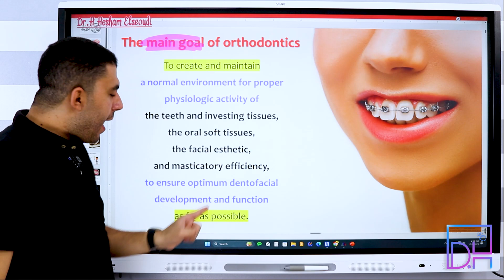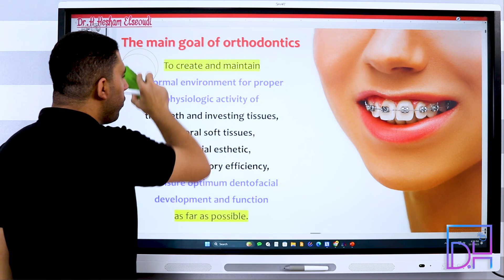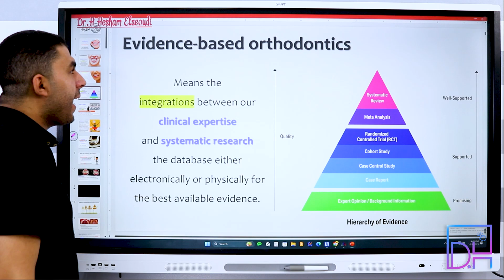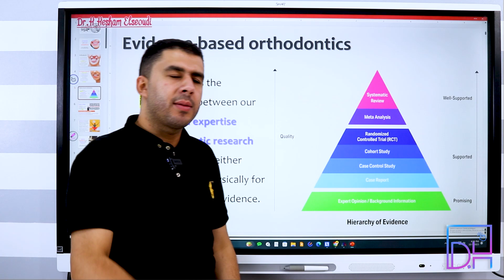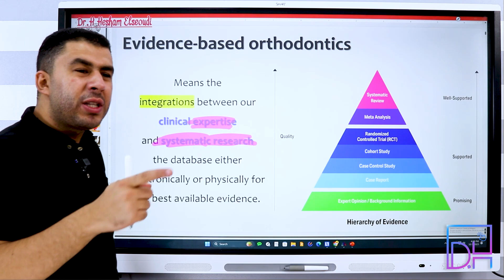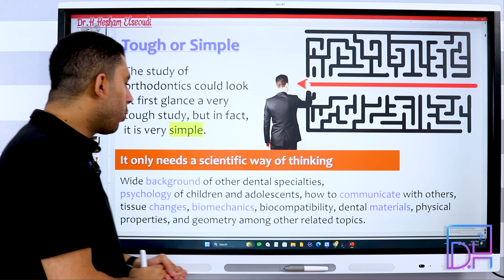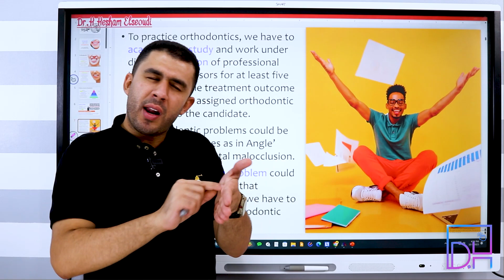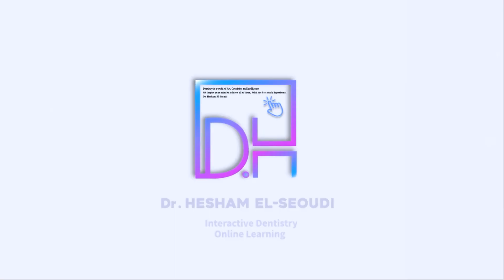Orthodontic 2. Introduction and Our Goals In Orthodontics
هذه المحاضرة هي جزء من كورس التقويم Orthodontics التفاعلي للمنصة لعام 2024 اعتمادا على النماذج ثلاثية الأبعاد 🔥😎 والتقنيات التفاعلية حصريا لأول مرة في مصر والوطن العربي وبشكل مجاني تماما ❤️

كورس تقويم الأسنان Orthodontics  هو أحد كورسات منصة Dr.H | Interactive Dentistry

منصة Dr.H | Interactive Dentistry للدكتور Hesham Elseoudi
هى المنصة الأولي في مصر والوطن العربي لتقديم شروحات مواد طب الأسنان للطلاب حصريا بالاعتماد علي النماذج ثلاثية الأبعاد والتقنيات التفاعلية لتجربة تعليمية تكاملية فريدة من نوعها خلال جميع السنين الدراسية في كل المواد النظرية والعملية 😎

للحصول علي كافة كورسات المنصة في جميع المواد الدراسية وجميع الداتا للمحاضرات وبنوك الأسئلة فى جميع المواد برجاء التواصل معنا من خلال إحدى الوسائل الآتية

مستني ايه يلا كلمنا عشان تعرف أكتر عن خدماتنا التعليمية وتشوف كل كورساتنا وعروضنا الحصرية لكل المشتركين من قناة اليوتيوب 😎

لا تبخل علينا بالاعجاب والاشتراك في القناة ومشاركة المحتوي بين أصدقائك حتي تصل الفائدة والعلم لكل أصدقائك الطلاب ممن يحتاجون أيضا تبسيط وتسهيل الدراسة فكن عونا دوما لأخيك وللناس ❤️

يسعدنا وجودكم معنا دائما ❤️❤️